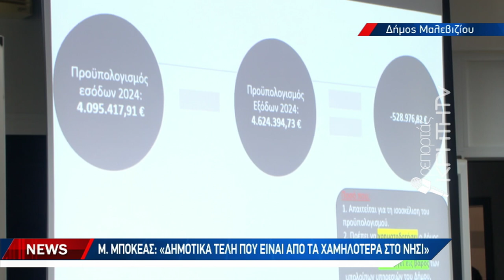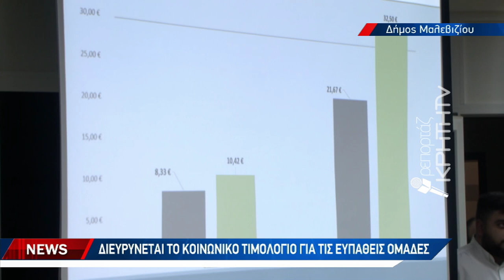Ψηφίστηκε από την συμπολίτευση η αύξηση των δημοτικών τελών κατά 25%